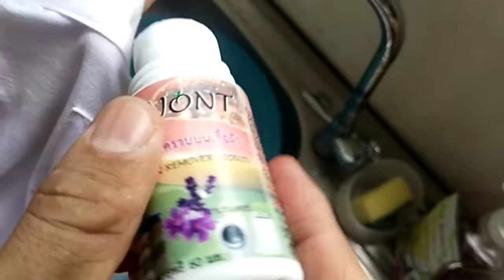[ทดสอบขจัดคราบบนคอเสื้อ] - NA NONT น้ำยาขจัดคราบบนเสื้อผ้าแบบโรลออน